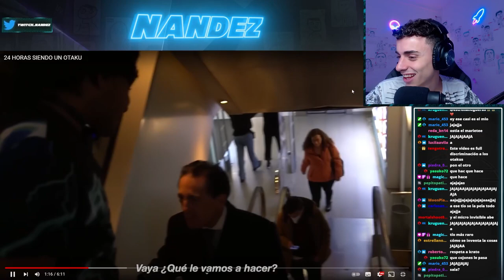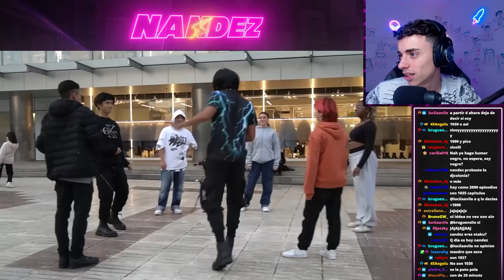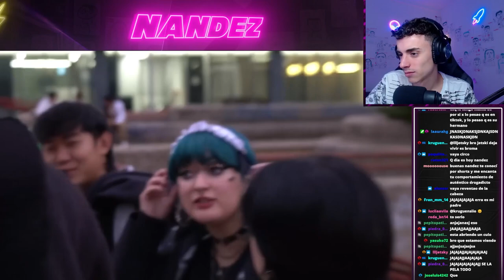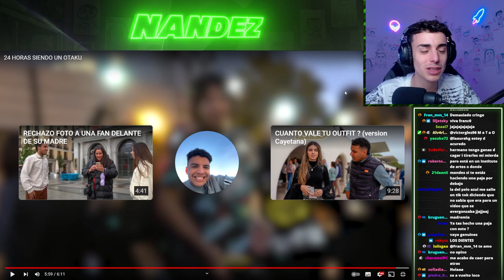REACCIONANDO A BROMAS A OTAKUS DE ERRA ASLANI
. REACCIONANDO A OTAKUS